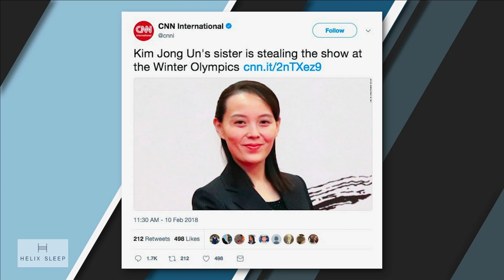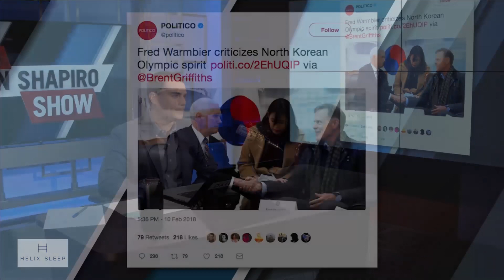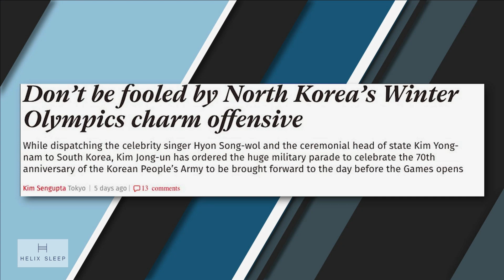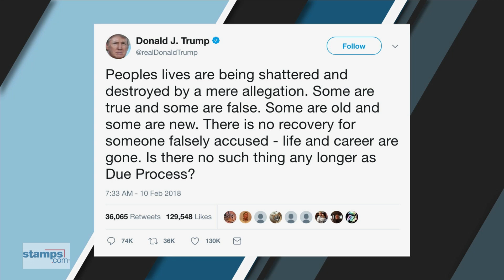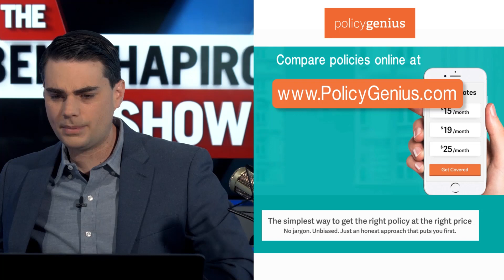The Media Love Them Some North Korea | The Ben Shapiro Show Ep. 473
The media fawn over an evil dictatorship, President Trump gets into hotter water over Rob Porter, and Israel prepares for war with Iran.